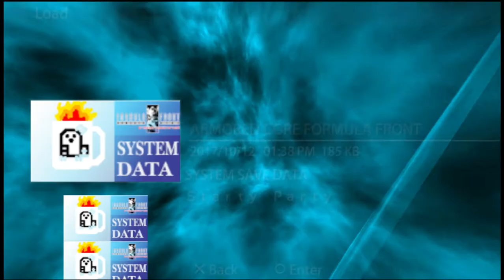AC AI Arena - Missile Tourney